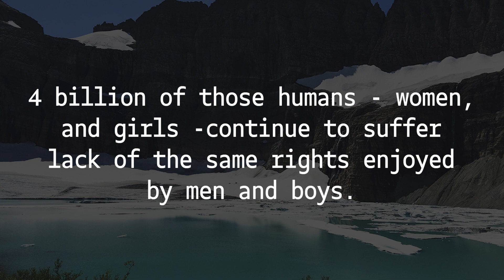COP DROPS COP27 11-15-22 (Drop 1)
On November 14, 2022, the article, "Beyond 8 billion: Focus on women, not population, for reproductive and climate justice," was posted on the UN web site for Race to Zero Race to Resilience. It stated, "A pervasive lack of gender equality—in the home, at work, and throughout society—cuts across countries. The photo of world leaders—nearly all male—at the start of COP27 last week speaks for itself."